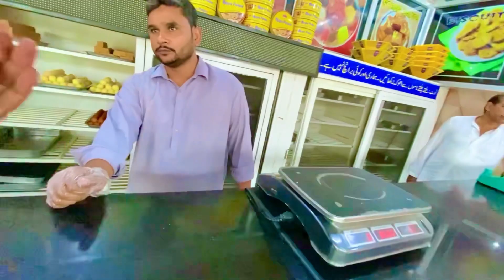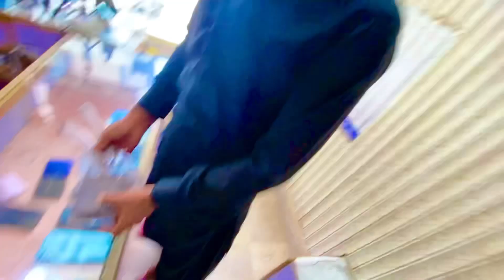Pahli Baar Afzal Bhai Ke Lye Itna Paisa Le Aya | Logo Ne Lanat Di Thi Mujhe 😭 | Kia Main Bura Hon